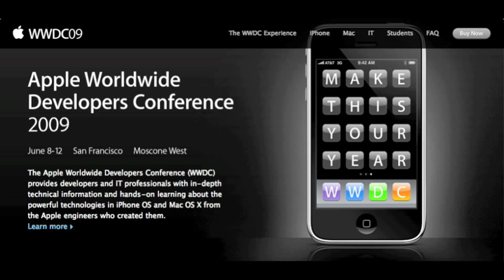Apple WWDC09 Announcement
This is a video screenshot of the page announcing the Apple Worldwide Developers Conference happening from the 8th to the 12th of June 2009 in San Francisco.